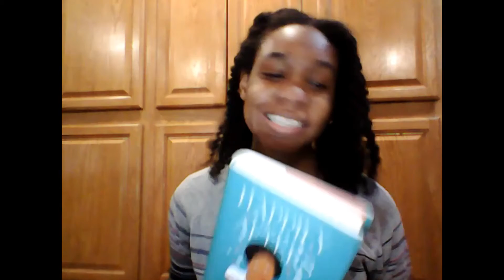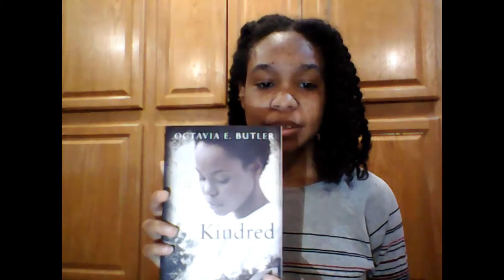Birthday Book Gifts | More Books To Be Read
Find out what books I got for my birthday!
I'm a slow reader, so I'm trying to read more books this year.

Reminder: Just write. Write your story.